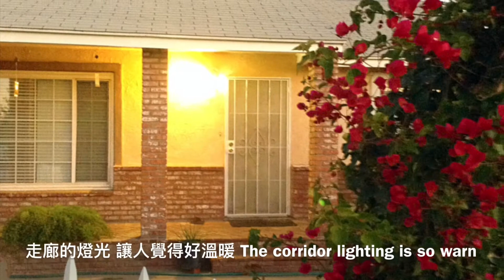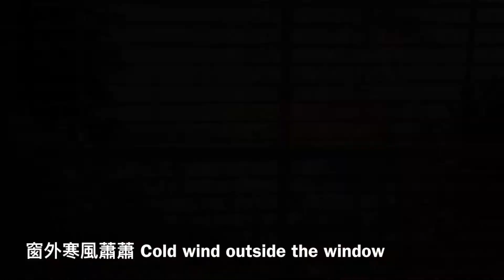陽光加州 冬季之美 The Beauty California Life In Winter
冬季院中栽種的水果和花草的季節更替,
一起感受加州的生活和冬季之美。